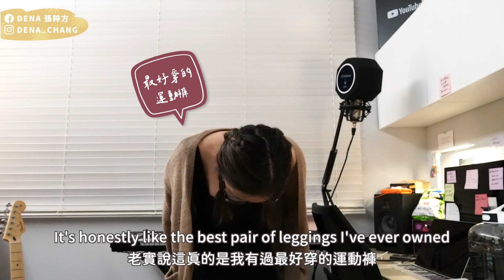史上最廢挑戰 - 如何建立自信！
OPEN FOR MORE INFO 打開我有更多資訊

Let's Slim Leggings 機能模塑褲
(這是他們開給你們的團購單! 裡面每一訂單有一小部分盈利可以支持到我還有我的音樂喔!)

Beigy Bra top
(我身上的sold out 了! 但歡迎逛他們家其他 bra tops! 我真的超愛的!)

H&M Sports Bra 運動內衣
(我身上已經過季了嗚嗚但幫你們找到一個類似的!)

✧ Listen to my original“July” 來聽Dena的新歌

✧ About Dena 有關Dena
哈囉哈囉～叫我Dena就好～我平常喜歡唱歌寫歌（歡迎上網找我的作品們！也有寫給別的歌手唱喔）拍拍影片上傳到Youtube！喜歡可以讓自己變美或是讓心情變美的一切事物！也喜歡一個人在房間跳舞。雖然沒有很厲害但是感覺認真練起來會不得了！歡迎來到我的世界！耶！很開心認識大家！